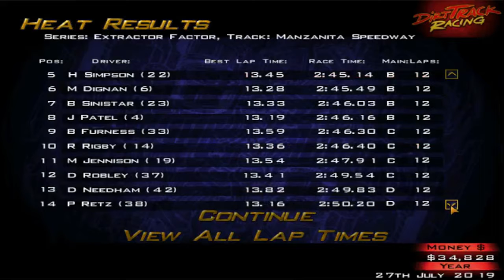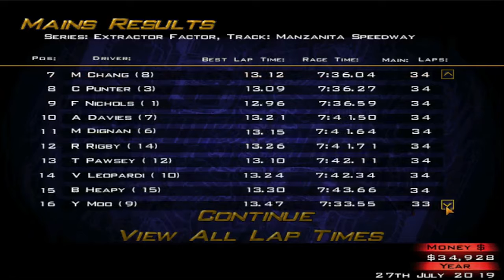Let's Play Dirt Track Racing - Part 47 - Y5R9 - Manzanita Speedway